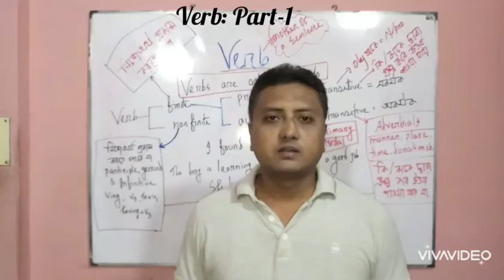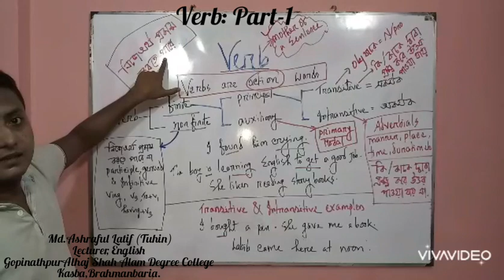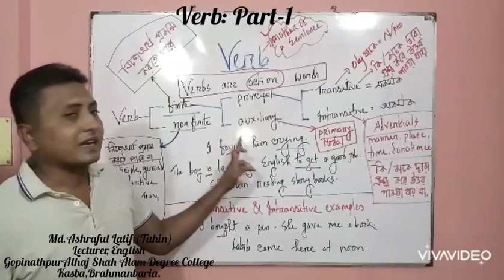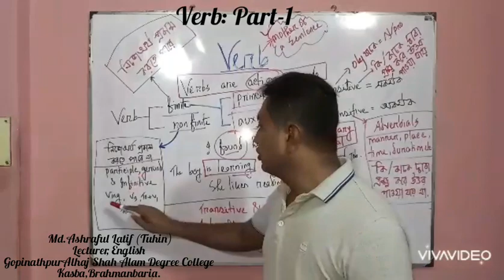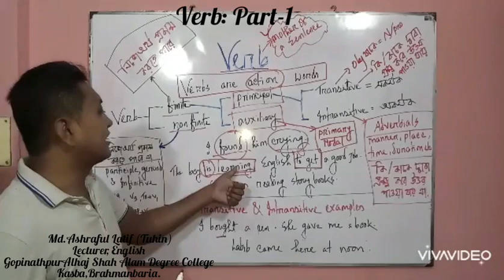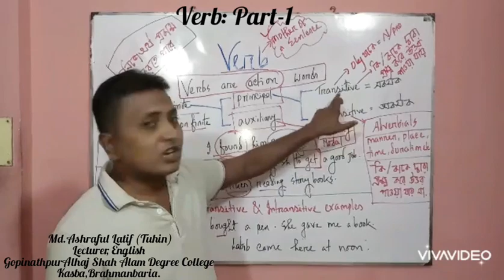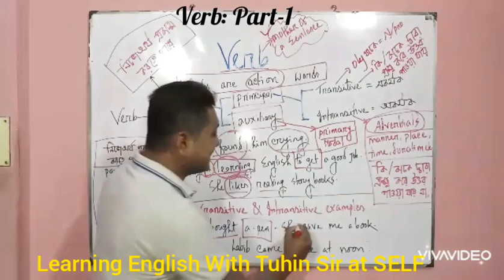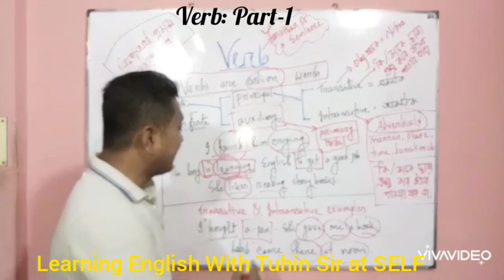Verb : Part-1/How to identify Finite,Non finite,Principal, Transitive & Intransitive Verbs.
Learn English ; Develop yourself.